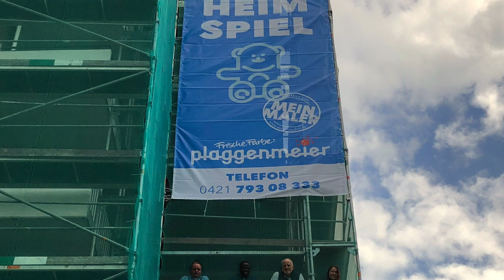Mein Maler unser erstes Banner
Fassadenmaler in Bremen machen den Rembertiring wieder ein wenig schöner! Nach langer Wartezeit wurde das Gerüst endlich genehmigt und konnte gestellt werden, nun legen wir los und sorgen dafür, dass das Objekt wieder vorzeigbar wird. Zugleich grüssen wir alle Bremer mit unserem neuen Banner: Heimspiele sind nun mal die besten Spiele! Wir freuen uns jetzt schon auf die nächste Saison!